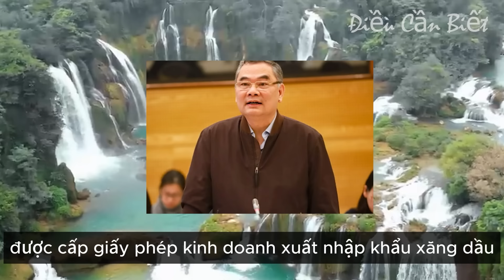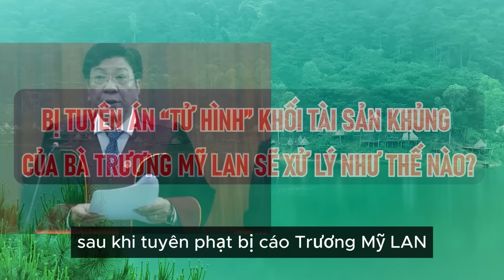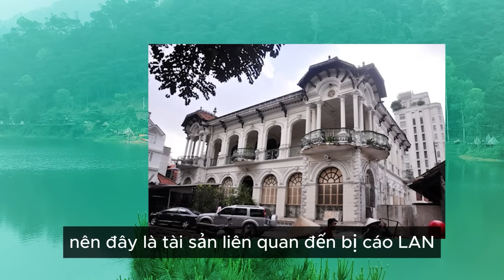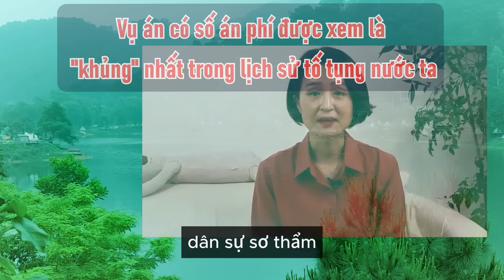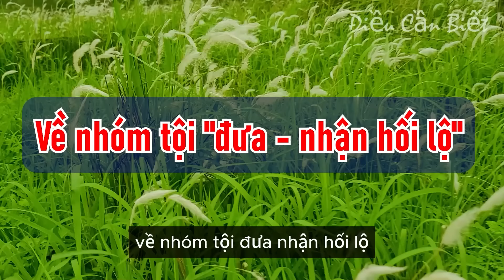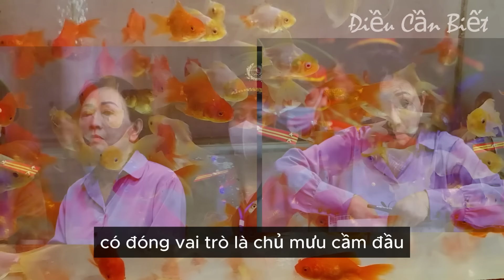4 VỤ ÁN NHẬN HỐI LỘ KHỦNG NHIỀU QUAN CHỨC VÀO LÒ - CHỐNG THAM NHŨNG KHÔNG CÓ VÙNG CẤM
4 VỤ ÁN NHẬN HỐI LỘ KHỦNG NHIỀU QUAN CHỨC VÀO LÒ - CHỐNG THAM NHŨNG KHÔNG CÓ VÙNG CẤM